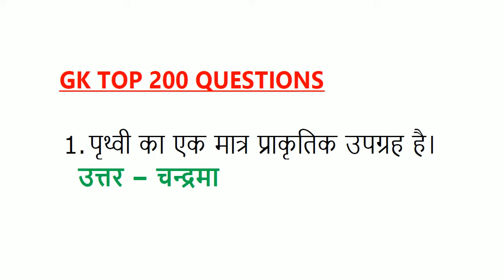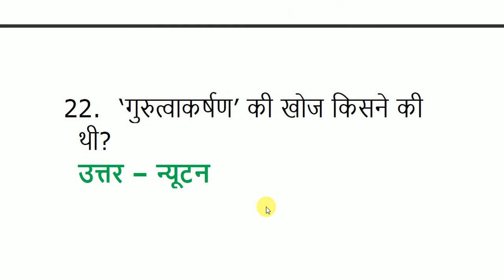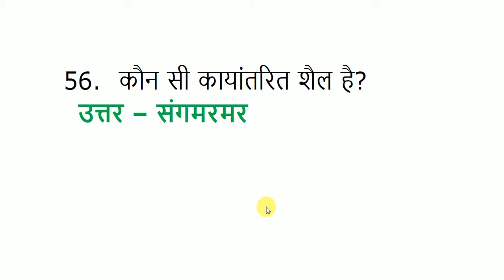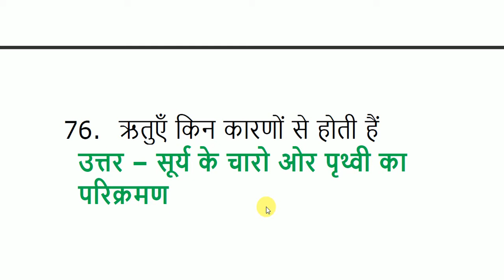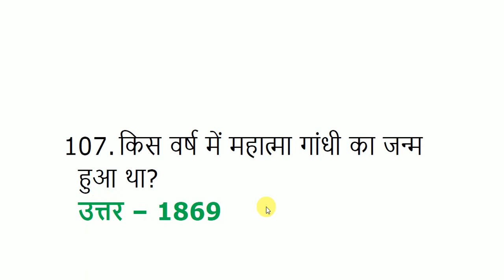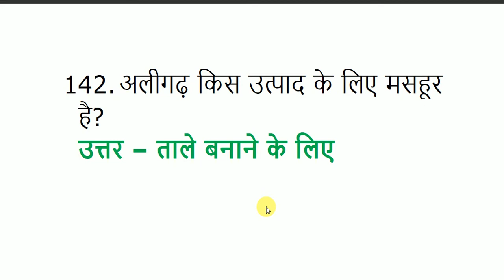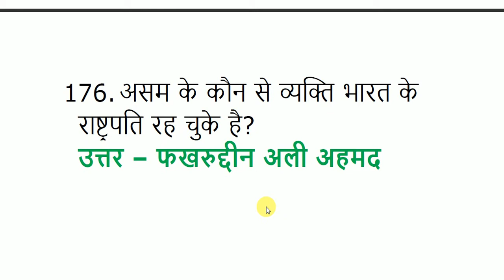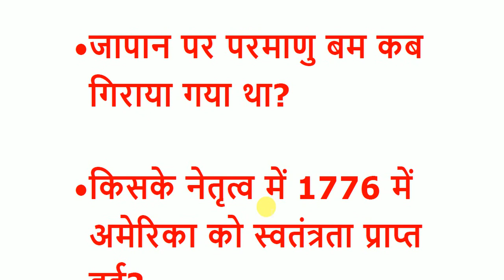Gk, GS 200 important questions answers | Gk in hindi | railway, ntpc, ssc, upsc, police | gyan tales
▶Queries Solved For-

Also Watch-

Coronavirus important questions in Hindi Part-1

Coronavirus important questions in Hindi Part-2

Coronavirus important questions in Hindi Part-3

Coronavirus important questions in Hindi Part-4